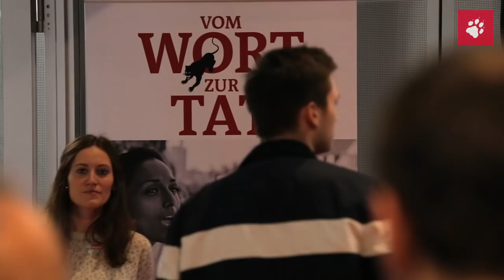„Ich mag halt Partys” – Eröffnung des neuen taz Gebäudes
Am 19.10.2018 feiert die taz mit ihren Mitarbeiter*innen und Gästen die Fertigstellung des taz Neubaus.